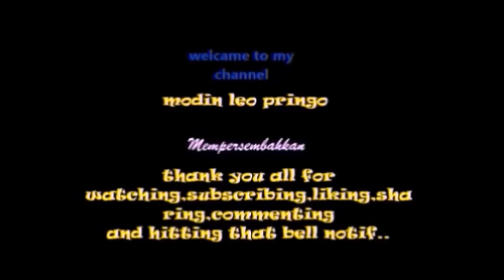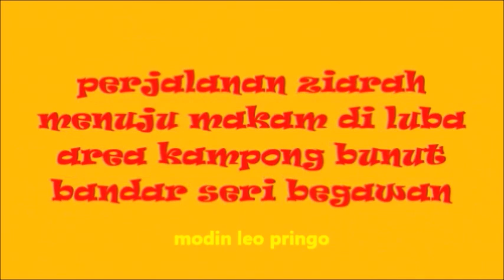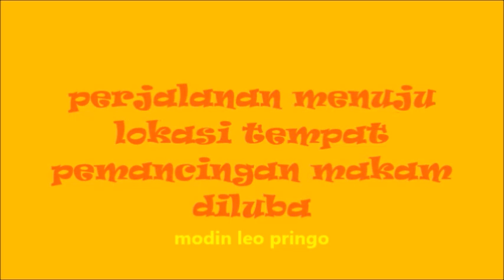ZIARAH KE MAKAM SULTAN HUSSIN KAMALUDDIN RAJA KE 16 BRUNEI DARUSSALAM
Assallamu'alaikum Warahmatulloh Wabarakatuh

Selamat siang untuk semua,salam sejahtera bagi seluruh warga negara brunei darussalam dan seluruh warga negara indonesia di manapun anda berada,
dan tak mengurangi rasa hormat saya ini adalah sedikit informasi tentang
sultan ke 16 yaitu
DULI YANG MAHA MULIA SULTAN HUSIN KAMALUDDIN IBNI SULTAN HAJI MUHAMMAD ALI
BELIAU ADALAH SULTAN YANG KE 16 YANG MEMERINTAH DARI TAHUN 1710 HINGGA TAHUN 1730
DARI TAHUN 1737 HINGGA TAHUN 1740,BAGINDA KEMBALI MEMERINTAH

NAMA PENUH  : SULTAN HUSIN KAMALUDDIN IBNI SULTAN HAJI MUHAMMAD ALI
AYAHANDA      : HAJI MUHAMMAD ALI

INI ADALAH SEDIKIT INFORMASI TENTANG NAMA NAMA SULTAN DI NEGARA BRUNEI DARUSSALAM DAN SENARAI NAMANYA SEBAGAI BERIKUT :

1 .Sultan Muhammad Shah (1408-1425)
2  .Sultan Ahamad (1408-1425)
3  .Sultan Sharif Ali (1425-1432)
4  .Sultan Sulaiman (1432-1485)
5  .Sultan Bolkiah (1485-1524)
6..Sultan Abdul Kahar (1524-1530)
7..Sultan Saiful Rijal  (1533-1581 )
8  .Sultan Shah Brunei (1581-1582 )
9  Sultan Muhammad Hasan  (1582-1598)
10  Sultan Abdul Jalilul Akbar (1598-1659)
11  Sultan Abdul Jalilul Jabbar (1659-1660)
12  Sultan Haji Muhammad Ali 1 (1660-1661)
13  Sultan Abdul Hakkul Mubin (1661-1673)
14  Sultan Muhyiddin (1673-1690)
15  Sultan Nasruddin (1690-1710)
16  Sultan Husin Kamaluddin (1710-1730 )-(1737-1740)
17  Sultan Muhammad Alauddin (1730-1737)
18  Sultan Omar Ali Saifuddin 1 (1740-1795)
19   Sultan Muhammad Tajuddin (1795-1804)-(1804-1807)
20   Sultan Muhammad Jamalul Alam 1 1804
21  Sultan Muhammad Kanzul Alam (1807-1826)
22  Sultan  Muhammad Alam (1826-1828)
23  Sultan Omar Ali Saifuddin II (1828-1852 )
24  Sultan Abdul Momin (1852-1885 )
25  Sultan Hashim Jalilul Alam Aqamaddin (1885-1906 )
26  Sultan Muhammad Jamalul Alam II (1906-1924 )
27  Sultan Muhd Tajuddin II (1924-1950)
28  Sultan Omar Ali Saifuddin III (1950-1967)
29 Sultan Hassanal Bolkiah ( KEBAWAH DULI YANG MAHA MULIA PADUKA SERI BAGINDA SULTAN  HAJI HASSANAL BOLKIAH MU'IZZADDIN WADDAULAH 'IBNI AL-MARHUM SULTAN HAJI OMAR'ALI SAIFUDDIEN SA'ADUL KHAIRI WADDIEN ) (1967- sekarang )

Semoga ini bermanfaat untuk semua...
Dan tak lupa saya ucapkan maaf beribu kali maaf seandainya ada kata kata yang tidak benar Penulisannya ,atau ejaannya menurut ahli tata bahasa yang berlaku saat ini sekali lagi HAMBA Mohon maaf yang sebesar besarnya ..

Thank you all for :
liking
sharing
commenting
and hitting
that bell notif ..

Wassalamu'alaikum Warahmatulloh Wabarakatuh
Salam rahayu rahayu rahayu.